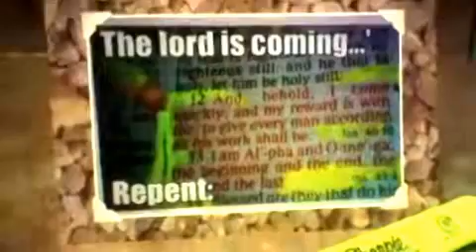GOCC PASSOVER 2018 I AM COMING.' 4-18-2018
REVELATION22:12 IS ONLY TALKING TO THE 12 TRIBES OF ISRAEL AND COMMANDMENT KEEPERS MUSIC BY N/T